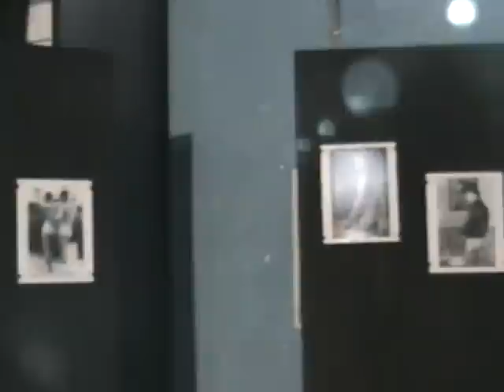Giovanni Dall'Orto parla della fotografia di nudo maschile di Tony Patrioli.mpg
Giovanni Dall'Orto presenta il fotografo di nudo maschile Tony Patrioli alla mostra "mediterranea passione", inaugurata a Roma l'8 giugno 2011, durante l'Europride.
Un ringraziamento a Pasquale Quaranta, che ha effettuato la ripresa video.